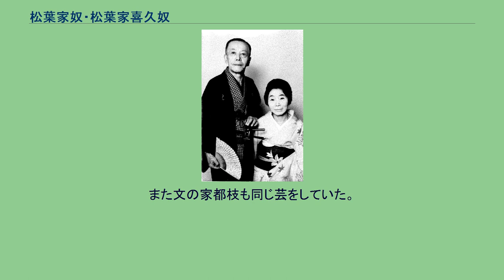松葉家奴・松葉家喜久奴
松葉家奴・喜久奴 松葉家奴・松葉家喜久奴（まつばや やっこ・まつばや きくやっこ）は戦前から戦後にかけて活躍した漫才コンビ。
戦後は戎橋松竹を中心に活躍。
その後松竹芸能の主要劇場を経て奴は吉本興業の主要劇場に出演した。
第四回上方演芸の殿堂入りを果たしている。
松葉家奴（まつばや やっこ、1896年 - 1970年4月24日）本名は堀井覚太郎。
京都西陣の呉服屋の息子に生まれ、芸事の道楽が嵩じて、師匠なしで芸界に入ったため、軽口、踊り、節劇、新派等のあらゆる芸を経て漫才に転じた。
相方は横山エンタツ、林田十郎、荒川歌江、笑福亭鶴八、等と変わり、1939年に新興キネマ演芸部に引き抜かれ最初の妻である吉野喜蝶（御園セブンの妻）とコンビを組む、この頃は奴は洋服姿で喜蝶の三味線による音曲漫才であった。
戦後は初代の喜久奴、1951年頃より女道楽出身の浜お竜（河内家鶴春の妻）と組んだが、1952年より後妻の二代目喜久奴と組む。
最晩年に二代目喜久奴とのコンビを復活させた。
弟子には岡田東洋・小菊がいる。
背中に「火の用心」や「原子爆弾反対」と書かれたの黒の羽織をトレードマークとして裏地は赤に襦袢、股引も真っ赤という派手な衣装、相方の三味線に合わせて当り鉦で合いの手を入れる独特の芸風であった。
十八番は初代桂花團治に稽古をつけてもらった「魚釣り」。
これは相方が三味線で弾き語る端唄の「夕暮」に合わせて手拭い、扇子など小道具を使い、魚釣りをエサを付け、途中足袋を釣り上げたり、立ち小便したり、口や着物に釣り針を引っ掛けたりなどご愛嬌を見せ、最後は魚を釣り上げるところまで緻密に演じてみせるいわゆるパントマイムであるが、彼の真骨頂ともいうべき至芸である。
他にも「珍芸・金色夜叉」がある。
これは、一枚の板に貫一、お宮の絵が裏と表に描いてあり、板の穴に顔をはめて一人二役の金色夜叉を早変わりで演じる俄芸（幇間が演じる屏風芸のような物）。
また松づくしも得意としていた。
松葉家喜久奴(二代目)（まつばや きくやっこ、1905年 - 1987年5月26日）本名は信田シゲ。
東京深川の生まれ、14歳で日本舞踊坂東流の坂東三喜代に入門し勝代を名乗る。
22歳で最初の結婚。
後に舞踊を離れ、女道楽を経て、1952年に奴の夫人で二代目喜久奴としてコンビを組む。
三味線を持ち、上記の「魚釣り」では端唄の「夕暮」を唄い、「都に名所があるわいな」と終わるところで芸も終わるという、まさに奴にはなくてはならない相方といえよう。
奴の没後に廃業。
後に西伊豆に移り地元の芸者衆に三味線指導等をしていた。
西伊豆で没、東京世田谷に墓地がある。
三田純市「昭和上方笑芸史」(学藝書林) ^ 東京では同じような芸を百面相の波多野栄一が得意とした。
かつて笑福亭鶴光がテレビで再現した事もあった。
また文の家都枝も同じ芸をしていた。